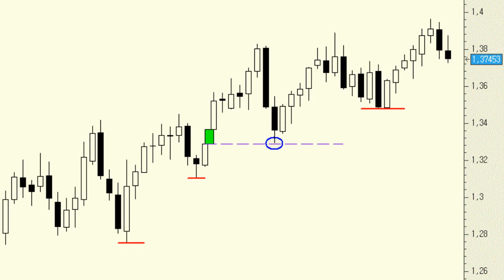EUR/USD listo para rebotar, el panorama permanece alcista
Nadie puede decir que el cruce haya dejado de ser alcista, pues en realidad los mínimos y máximos siguen siendo crecientes y más si cogemos el periodo de subidas desde el pasado verano.